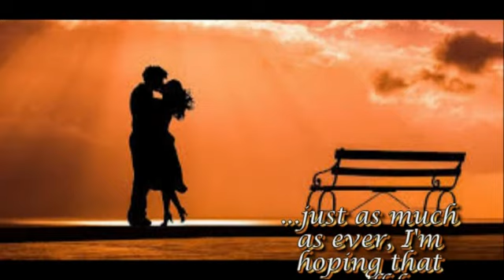Bob Beckham Just As Much As Ever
Bob had a couple of mild hits in 1959. Crazy Arms and this one written by Charles Singleton and Larry Coleman. It spent 21 weeks on the Hot 100 charts, but only peaked at #32. After a couple of more years, Bob left the recording part of the industry and became successful at discovering and promoting young songwriters and talent.